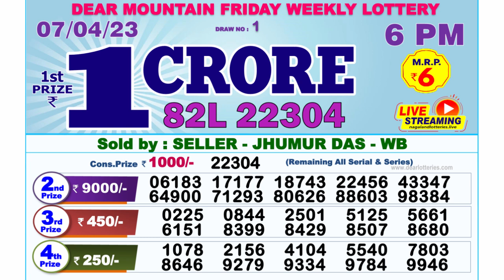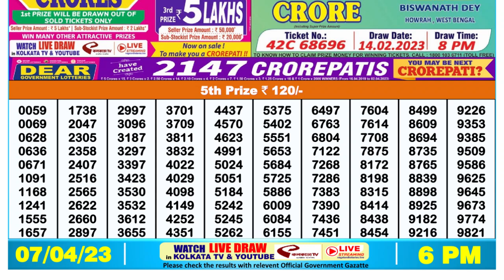🔴 Lottery Sambad Live 06:00pm 07/04/2023 Day Nagaland State Dear Lottery Result Pdf Download